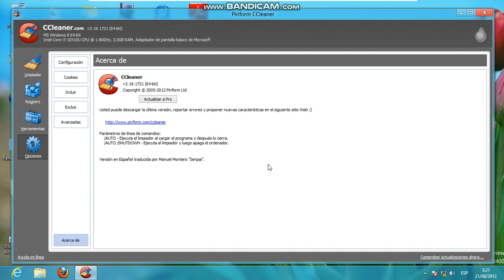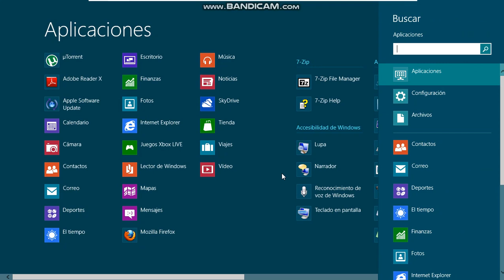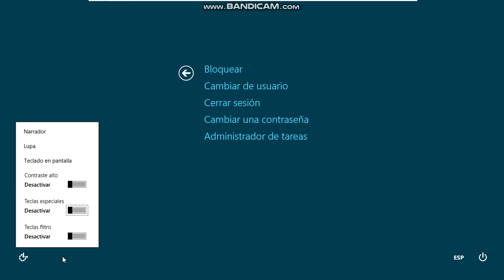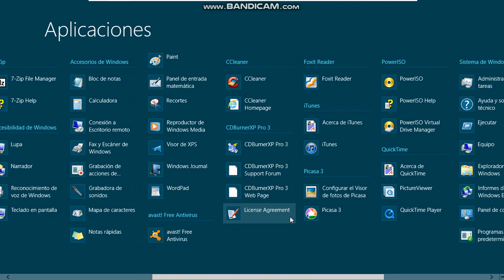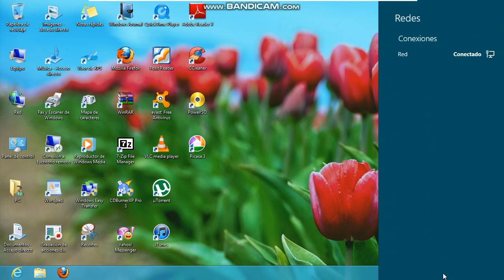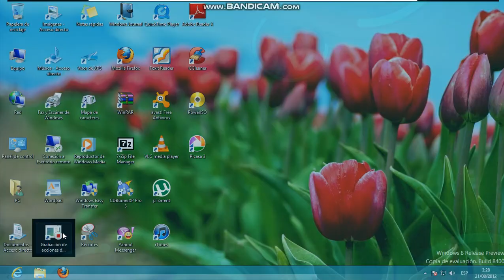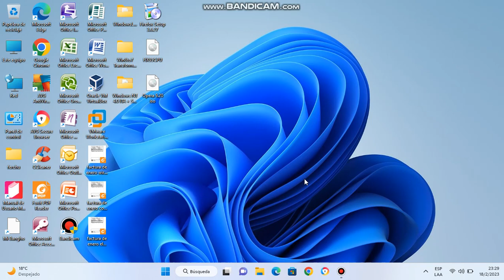Windows 8 Release Preview 2012 español españa Build 8400 en virtual machine parte 2 final